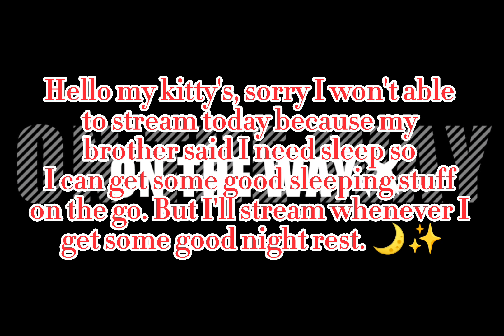🟥 *NEW* Message for you guys. 🐾